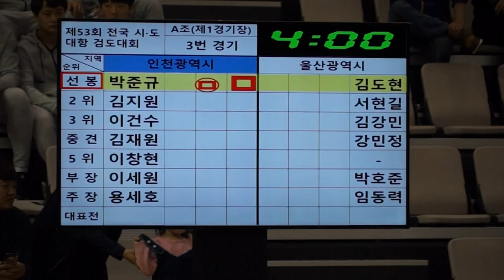제53회 시도대항검도대회 인천 VS 울산 2위 김지원 서현길